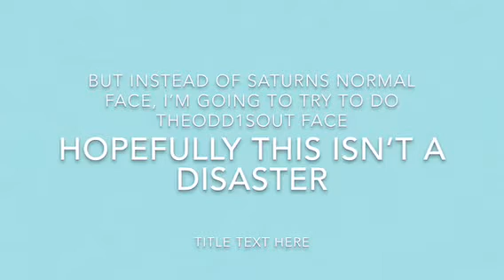drawing Saturn (but slightly different)